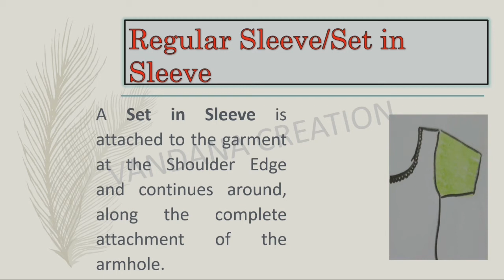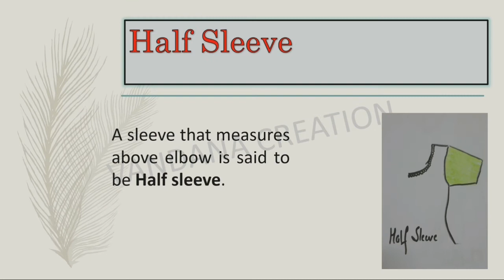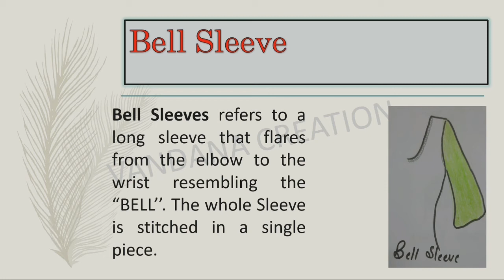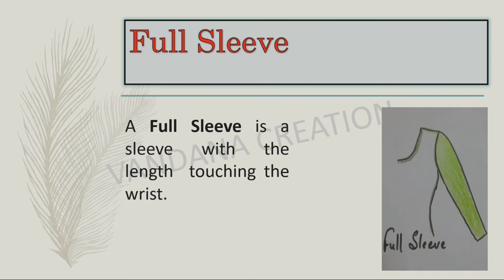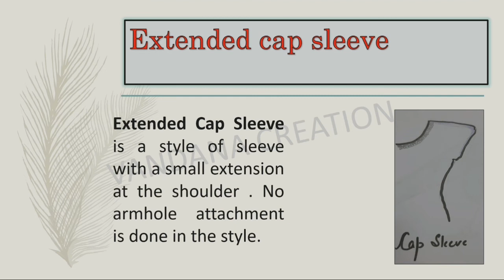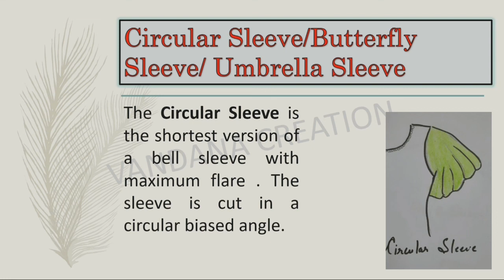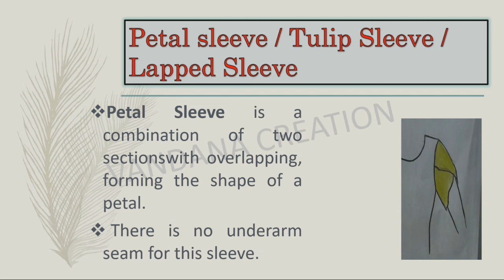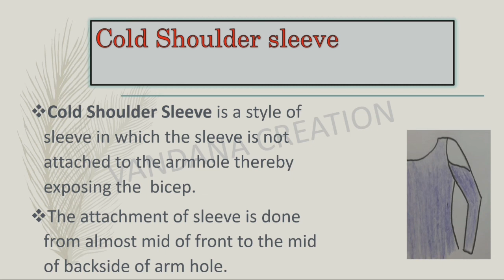Various types of Sleeves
This video consist of description about various types of sleeves used in designing.The basic patterns of sleeve cutting is also explained here.